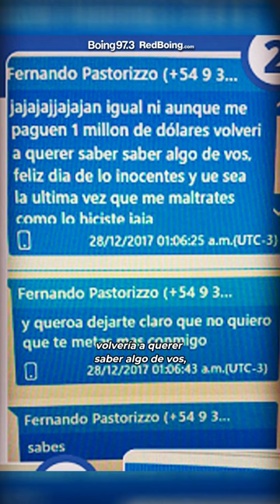NAHIR GALARZA, LA ASESINA QUE TENDRÁ SU PELÍCULA POR LA QUE COBRARÁ 500 MIL DÓLARES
🔴 El asesinato de Fernando Pastorizzo a manos de quien era su novia, Nahir Galarza, tendrá su película. El film, producido por Amazon Prime, narrará la historia de la joven condenada a prisión perpetua. El repaso a uno de los casos policiales más resonantes de los últimos años.